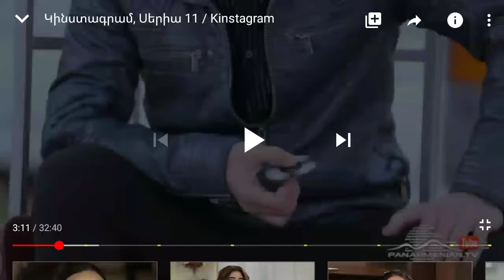Չոփ Քյափ Բլբուլ 😂😂😂😂